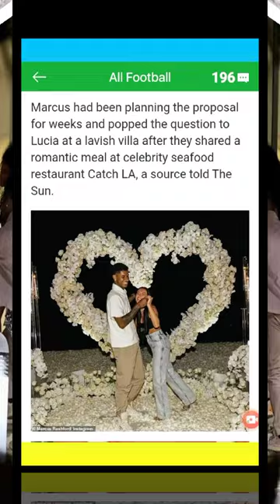Rashford and 'Big Body University' lecturer creep into Miami hotel at 5am